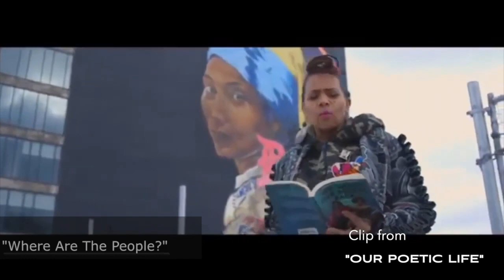"Film Festival Recap" WDSA News February 2024